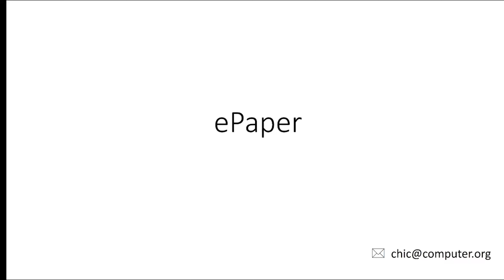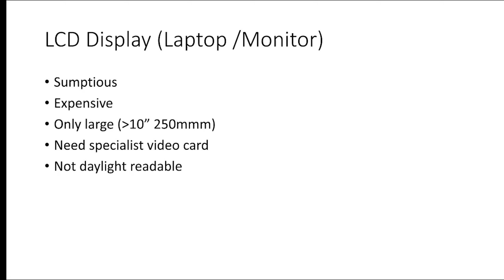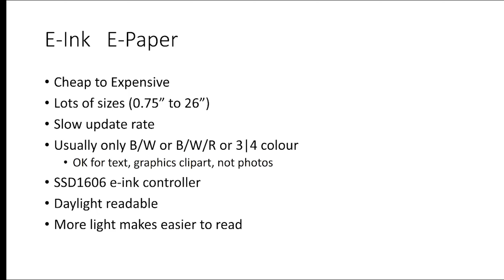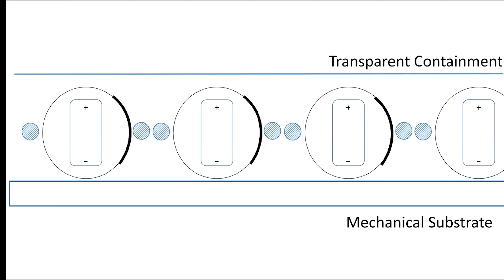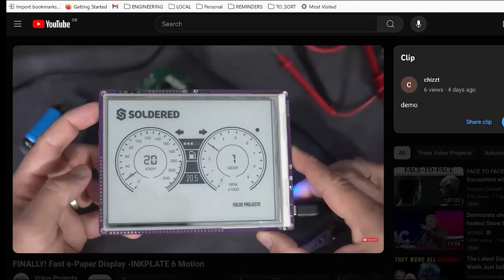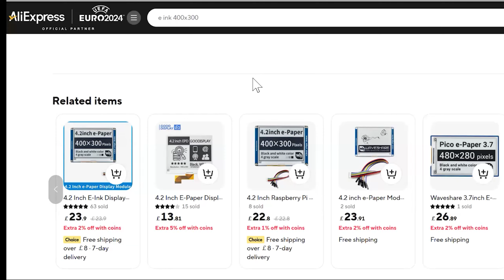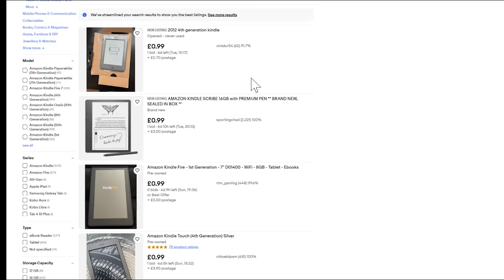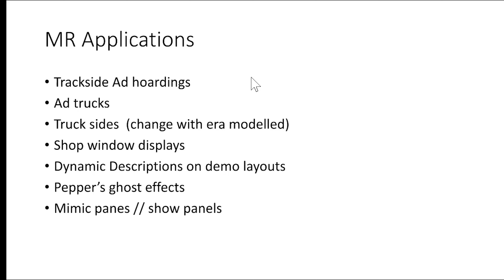e Ink or ePaper displays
A very interesting discussion on how this technology works.